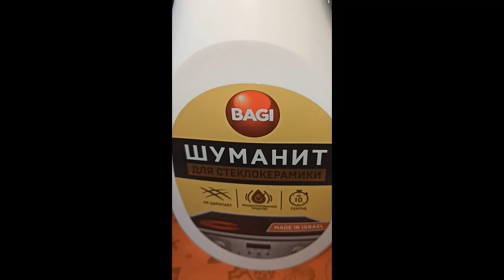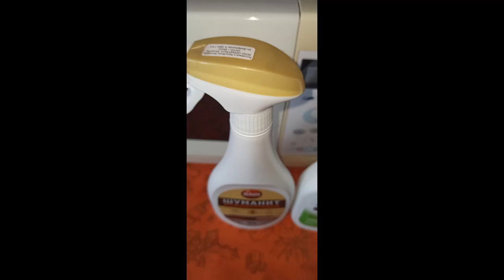Средство ШУМАНИТ спрей препарат для удаления жира, 500 мл., средство «Azelit Spray» анти-жир, 600 мл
Средство ШУМАНИТ спрей препарат для удаления жира со стеклокерамики, 500 мл. и средство для стеклокерамики «Azelit Spray» анти-жир, 600 мл. SCHUMANIT spray preparation for removing grease from glass ceramics, 500 ml. and anti-grease agent for glass ceramics “Azelit Spray”, 600 ml.